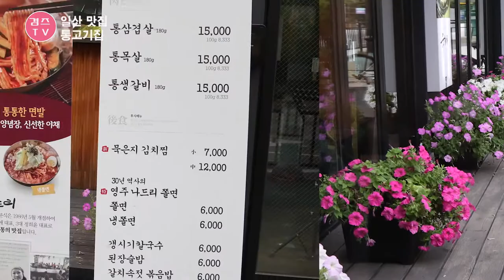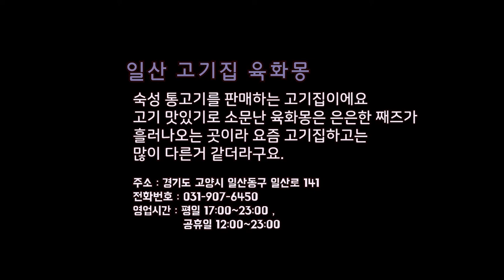일산 맛집 회식장소 숙성 고기집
일산에 고기 맛있는집 육화몽에 다녀왔어요
친구들과 모여 고기먹고 수다떨다 왔는데요~
이곳은 매장에 재즈음악이 흘러나오는게 색다르답니다.
일반 고기집과는 좀 다른듯...
회식장소로 데이트장소로 추천드린답니다.

주소 : 경기도 고양시 일산동구 일산로 141
영업시간 : 평일 17:00~23:00 , 공휴일 12:00~23:00

2019년 3월 1일부터 영업시간이 변경되었으니 방문하시는분들은 참고하세요.

감사합니다.